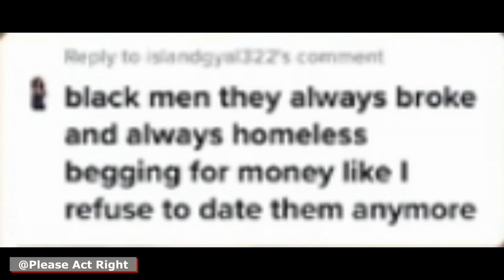Black Woman Says All Black Men Are Broke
Message to Black men this is what most westernized black women think of you. Thanks to feminism and amoral mindset